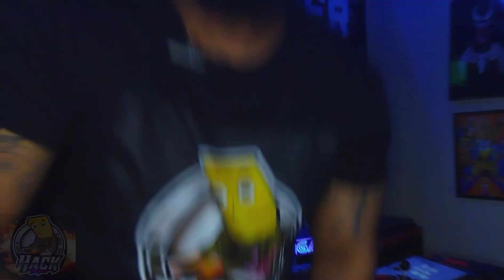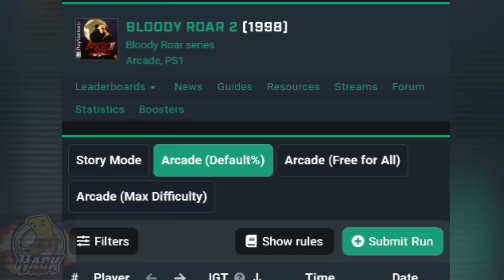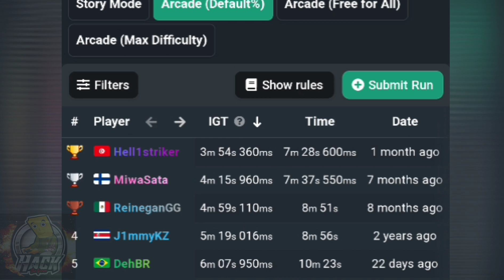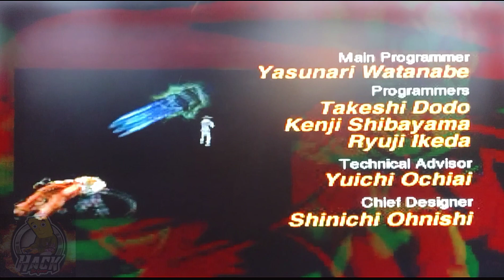Bloody Roar 2- 24 Years Later (Speedrun)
Here we showcase and speedrun Bloody Roar 2, 24 years after it was released on Playstation (1/28/1999) and answer the question, is it really that GOOD? What are some of your favorite memories of the Bloody Roar Franchise?

00:00- Intro
00:28- History of Bloody Roar and gameplay from first game
02:12- Blood Roar 2 Review (options, features, characters and game modes)
04:58- Reviewing recent Speedrunners of Bloody Roar 2 from speedrun.com
05:55- Bloody Roar 2 Speedrun and commentary
21:00-Ending
21:30- Leaderboard
22:05- Special Characters